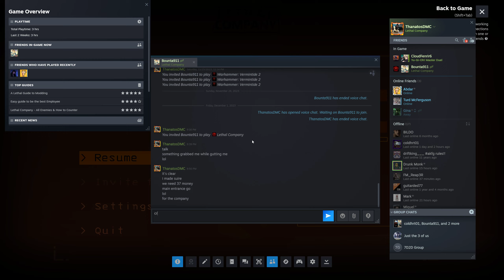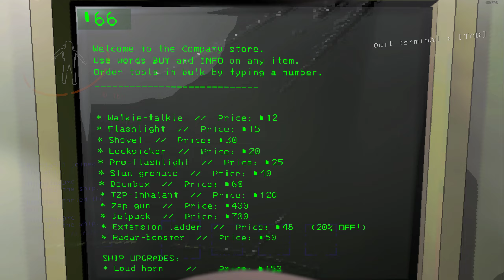Kidnapped in the Dark Left a Blood Trail | Lethal Company - 04